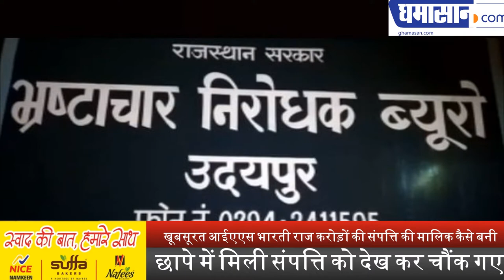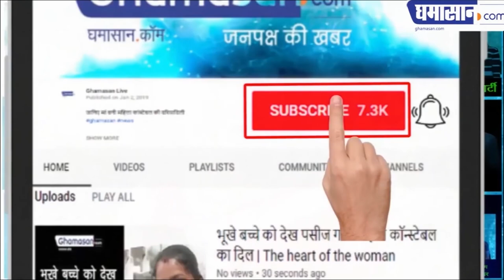खूबसूरत IAS भारती राज करोड़ों की संपत्ति की मालिक कैसे बनी | How IAS Bharti Raj Become millionaire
छापे में मिली संपत्ति को देख कर चौंक गए अधिकारी

 How IAS Bharti Raj Become millionaire